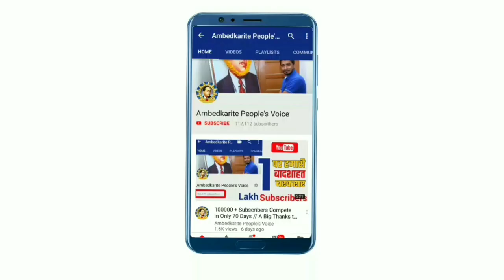BSP मुखिया मायावती की सख्ती बनी मुसीबत, बसपा में शामिल होने वालों की संख्या घटी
हमसे जुड़े -